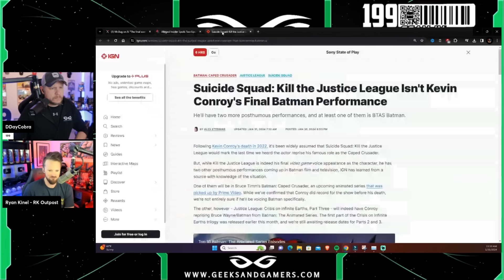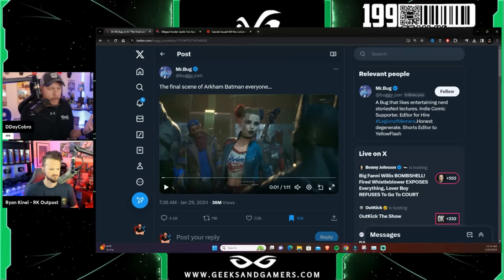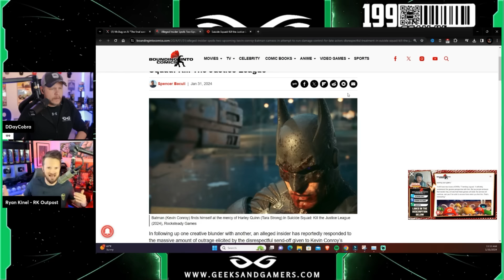Rocksteady Does DESPERATE Damage Control After Batman BACKLASH For Suicide Squad Game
Jeremy Prime
Pensacola
Florida, USA
32524